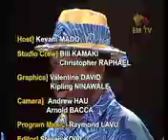Motu Gadodia Episode 9.mov